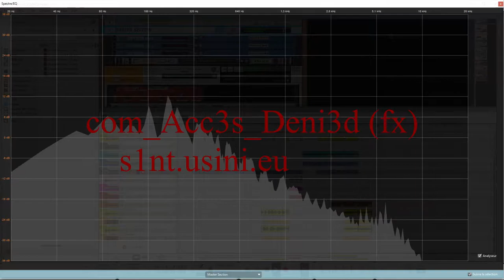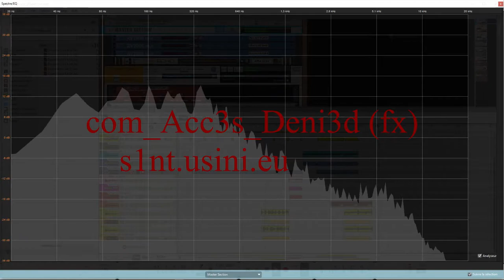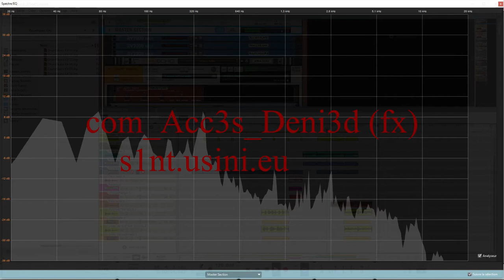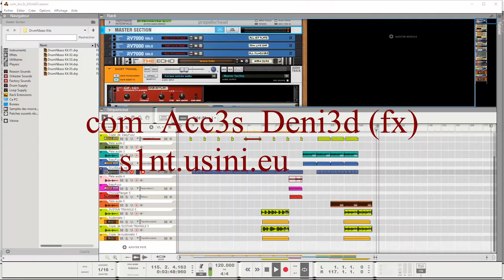Arduino Synth (s1nt) test : com_Acc3s_denied (fx)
All sound generated using @arduino nano (except for drums and effects)